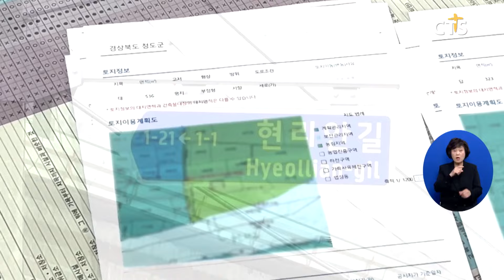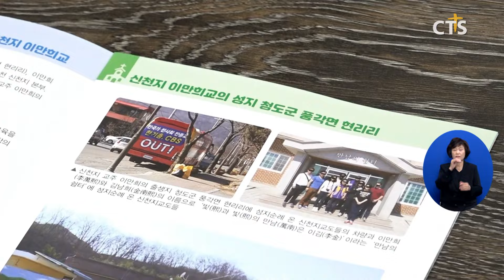신천지 ‘청도 성지’ 가속화 ④ 한국교회, 이단예방센터로 ‘강력한 저지선’ 세운다 (이현지)ㅣCTS뉴스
앵커 : 신천지가 성지화 작업을 하고 있는 경북 청도.
그러자 한국교회가 청도 현리마을에 이단예방센터를 세운다는 계획을 내놨습니다.

앵커 : 목회자들은 해당 시설이 신천지를 막는 저지선이자 방파제가 될 것으로 전망했습니다. 이현지 기자입니다.

경북 청도군에 위치한 현리마을. 마을 입구에 들어서자 공사 예정인 넓은 공터가 눈에 띕니다.

약 1,163제곱미터 부지는 한국교회 ‘이단 예방 교육센터’가 들어설 자리입니다.

현리마을 이름을 딴 ‘현리교회’도 이곳에 세워질 예정입니다.

[김영호 목사 / 청도 풍각제일교회]
(토지를) 352평 매입하게 되어서 이단 예방 교육센터와 현리교회를 건축하는 것으로 일을 진행하고 있습니다

한국교회 주요 교단이 이단으로 결의한 신천지예수교 증거장막성전, 일명 신천지,

신천지는 교주 이만희 씨 가묘가 위치한 ‘청도 현리마을’ 인근 토지와 건물을 왕성하게 매입하고 있는 것으로 파악됩니다.

일명 신천지 ‘청도 성지화 작업’입니다.

이에 한국교회가 이단 예방 교육센터 건축 계획을 세우며 맞불작전에 나섰습니다.

준비 과정이 쉬운 것은 아니었습니다.

일부 목회자들은 “부동산을 매입하는 과정에서 신천지 측과 마찰이 있었다”고 주장합니다. 이 과정에서 부동산 시세도 두 배나 뛰었다고 말합니다.

[정홍규 목사 / 현리마을 이단예방센터건축위원회 위원장, 동산교회]
우리가 계약하려고 애를 쓰면 신천지에 팔렸다는 소문이 나오니까 참 속이 많이 상하더라고요 그때 (이단센터 부지 매입당시) 우리 대책 위원들이 고생 참 많이 했습니다

하지만 신천지를 경계하는 지역 주민과 목회자가 협력해, 이단 예방센터가 들어설 토지를 매입할 수 있었습니다.

[이하규 장로 / 예장(통합) 대구동노회장, 신광교회]
청도 현지에 있는 목사들 장로들 도움 속에 또 현지 주민 도움 속에 저지하기 위한 활동을 하고 있고 총회에서도 이단 사이비대책위원회에서도 관심을 갖고 준비하고 있습니다

신천지 저지하려는 지역 교계 움직임은 대구·경북 지역 목회자의 연합으로 이어지고 있습니다.

지난 4월 대한예수교장로회(통합) 총회 대구동노회와 이단사이비대책위원회 소속 목회자들은 신천지 대책회의를 열고, 이단센터 건립현황 등을 보고했습니다.

예장(합동) 총회 경청노회는 신천지대책위원회를 조직하기로 결의했고, 지역 연합체인 청도기독교총연합회도 현리마을 현장을 답사했습니다.

집 앞에 옆집에 이단이 없다고 해서 없는 게 아니더라고요 그래서 전국적으로 또 총회 차원으로도 이 일(성지화 저지)을 위해서 붐을 일으키고 홍보하고 애쓰고 있습니다

이단 전문가들은 신천지 성지화는 현리마을과 청도의 문제만이 아니라 경북지역 나아가 한국교회 전체가 힘을 모아야 할 문제라고 경고합니다.

신천지가 이만희 교주 사후를 준비하고 있는 만큼, 이들의 성지화 작업을 저지하는 것은 신천지의 다음 포교 대상이 될 수 있는 한국교회 다음세대를 지키는 일이라는 겁니다.

[권남궤 목사 / 부산 이음상담소, 이음교회]
이만희 사후에 많은 아류들이 이만희 (신격화)를 이용해서 사이비 사교 집단이 점점 더 많이 발생하게 될 텐데요 해악성을 알려서 같이 동참할 수 있도록 해주시는 것이 저는 대단히 중요한 문제라고 생각합니다

이만희 교주의 가묘가 위치한 청도 현리마을을 중심으로 신천지의 성지화 및 교주 신격화 움직임이 가속화하고 있는 가운데, 한국교회의 지속적인 관심이 요청되고 있습니다. CTS 뉴스 이현지입니다.